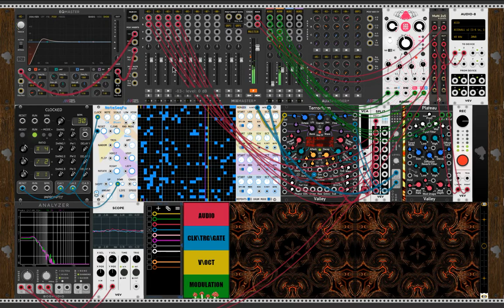TERRORFORM / NoteSeqFu / Plateau / VCV RACK / Virtual Eurorack DAW